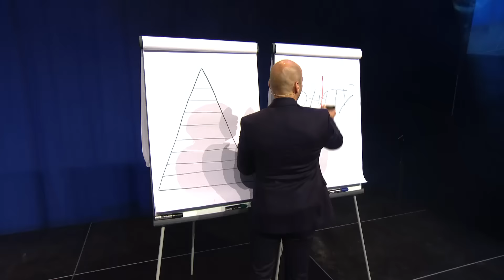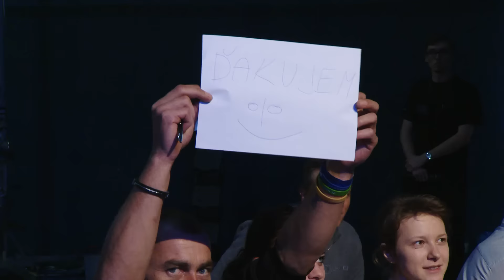Tajomstvo Mysle Bohatých - Návod na finančný úspech | Andy Winson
Zažite tréning naživo už 26. októbra 2018!
Tajomstvo Mysle Bohatých - Návod na finančný úspech je tréning zameraný na dosiahnutie nie len finančného úspechu.

Nie je žiadnym tajomstvom, že rozdiel medzi ľuďmi, ktorí peniaze majú a nemajú, je v prvom rade v dvoch dôležitých veciach:

- To, ako používate svoju MYSEĽ, aby ste priťahovali (alebo odpudzovali) bohatstvo.

- To, čo vďaka tomu každý deň ROBÍTE.

Potrebujete obe ingrediencie, aby vaša finančná situácia zažila nevídanú búrku.

Verím totiž, že čo sa týka peňazí, túžite po vytrvalom lejaku…
a nezaujíma vás len pár kvapiek.

Ale sami dobre viete, že doma je to zvyčajne príliš pohodlné na to, aby ste urobili nejakú zásadnú životnú zmenu.

Vaše programy v hlave vás vždy dostihnú a odvedú od akcie. Nad veľkou výzvou radšej mávnete rukou a začnete sa chlácholiť, že vlastne viac peňazí nepotrebujete, že takto vám to stačí…

a vaša myseľ vás začne vykrádať.

Viete, prečo čítanie chytrých kníh, pekne v teple domova, nevedie v 95% prípadov k žiadnym výsledkom?

Knihy majú totiž jeden zásadný háčik, ako o tom hovoril už Albert Einstein:

“Informácia sa nerovná znalosť!”

Kľúčový je PREŽITOK a nie informácie!

Môžete čítať desiatky kníh o tom, ako chutia jahody a stále sa to nedozviete. Nejde to vyčítať z kníh. Akonáhle ich ale raz OCHUTNÁTE, už netreba slov… Už VIETE. S peniazmi je to presne to isté…

Na to, aby ste si veci nielen zapamätali, ale aj osvojili, musíte prežívať emocionálnu skúsenosť, ktorá sa hlboko vryje do vašich neurónov.

Preto som pre veľký úspech aj tento rok usporiadal…
Trojdňový prežitok bohatstva, ktorý z vás urobí magnet na peniaze.

Tento intenzivný tréning je doslova nabitý užitočnými cvičeniami a hlavne emocionálnymi zážitkami, ktoré vás povedú k novým zručnostiam a vedomostiam.

Dostanete výbavu a nástroje, ktoré vlastní každý veľmi bohatý človek, ktorého poznám.